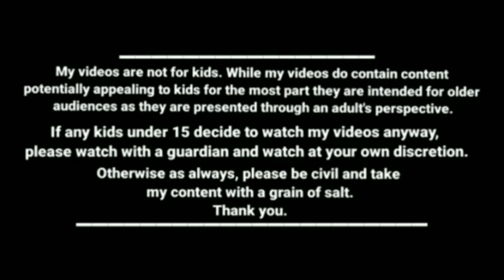வண்ணங்கள் ஒளிரும் தீபாவளி கொண்டாட்டம் kanyakumari slang funny videos kumari comedy